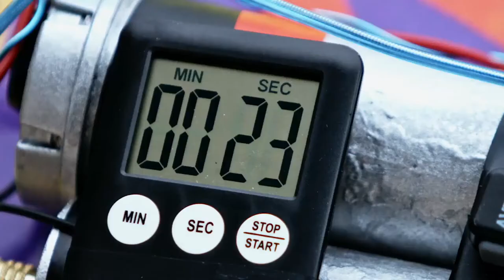Акселератор Трейлер новинка в HD (2020)Трейлеры HD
Страна:
Год: 2020
Жанр: боевик фантастика
Продолжительность: 91 минута (1:31)
CОЗДАТЕЛИ
Режиссер: David Giancola
Сценарист: David Giancola
Продюсер: Nathan Beaman Mark Christopher Covino ...
Оператор: Georgia Pantazopoulos
Композитор: David Stal
АКТЕРЫ

Mark 'Woody' Keppel

Джон Джеймс

Максвелл Колфилд

Шон Янг

Лора Джеймс

David Johnson

Сэм Джонс

Джон Ромео